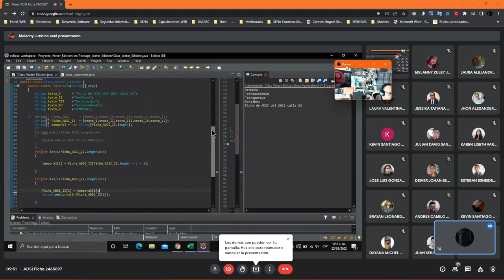Ordenar Vector del Mayor al Menor Solucion IV